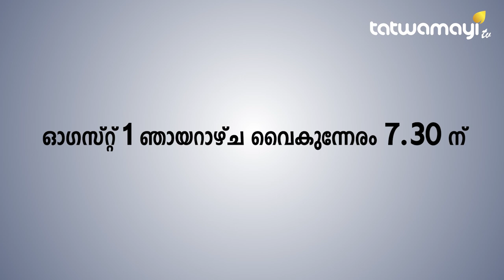മുരുകചൈതന്യം തൊട്ടറിഞ്ഞ ഒരു മിസ്റ്റിക്ക് യാത്രികന്റെ വെളിപ്പെടുത്തൽ..... | Koodikazhcha Promo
മുരുകചൈതന്യം തൊട്ടറിഞ്ഞ ഒരു മിസ്റ്റിക്ക് യാത്രികന്റെ വെളിപ്പെടുത്തൽ. കാണുക ഓഗസ്റ്റ് 1 ഞായർ വൈകുന്നേരം 7.30ന് | Koodikazhcha Promo